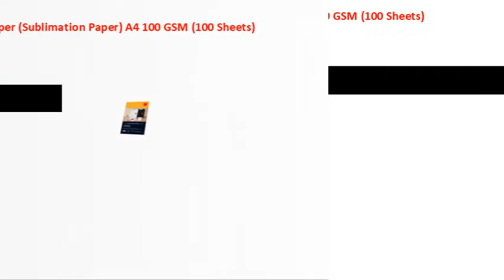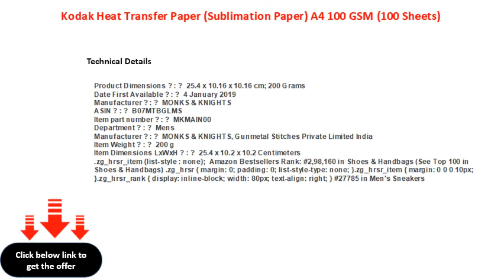Kodak Heat Transfer Paper Sublimation Paper A4 100 GSM 100 Sheets